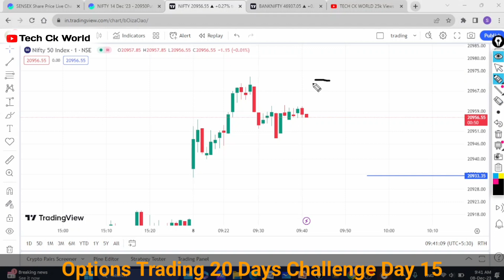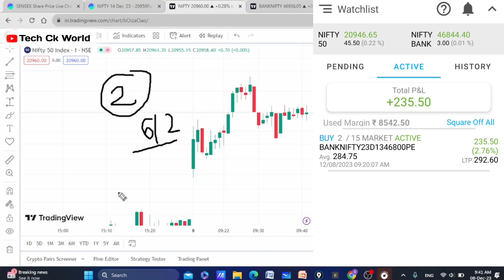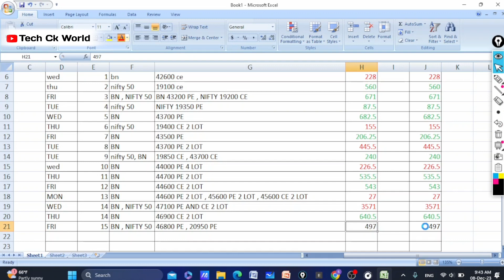20 Days Options Trading Challenge | Day 15 | Tech Ck World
20 Days Options Trading Challenge | Day 15 | Tech Ck World

👉 10k Capital Using Option Trading Challenge 20 Days

👉 Trading Tools Tutorial Basic For Beginners

Option Trading